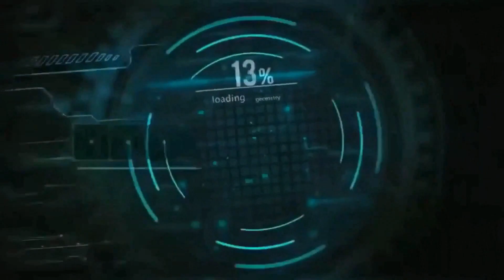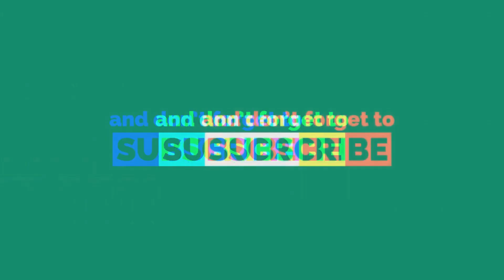Tiktok Videos || Ft.Ethan || 30 Day Video Challenge || 3rd video || Funny Vlog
Do comment

Do like.

ON Road Observation & Songs Continue .

.Have a Good Day Boys.

.Edwinvs Edward.

.Dream_Singer.